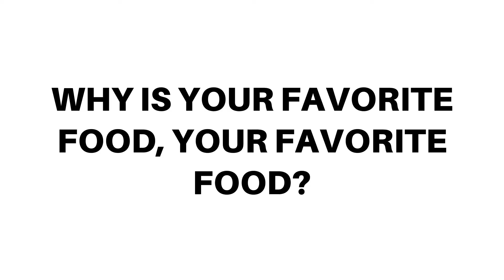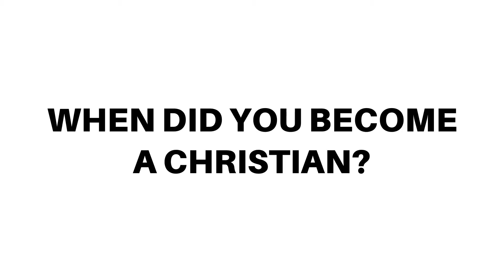Get 2 Know You - Jade Hart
Get 2 Know Jade in the quick interview!